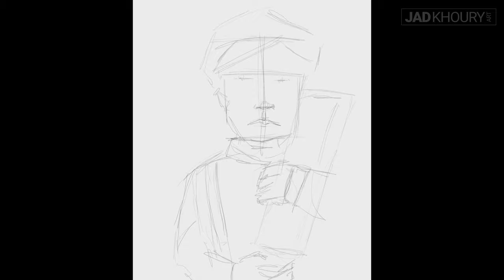[Le Marchant des Rêves] / Dream Dealer - A Surreal Digital Painting Time-Lapse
If You have ever faced a government or know of one that deals with your dreams in the shape of an innocent cause, this one is for You!

‏[Le Marchant des Rêves] Dream Dealer. تاجر الأحلام

هَذاْ مِنْ فَضْلِ رَبّيْ